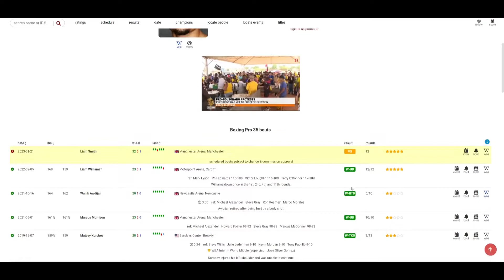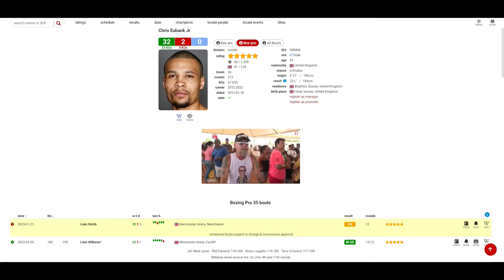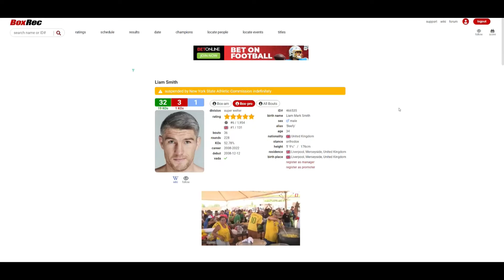Chris Eubank Jr. VS Liam Smith JANUARY 21, 2023 *OFFICIAL*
🥊 Boxing Fan
🎮 Gamer
🇵🇭 Filipino
🇺🇸 American
🌎 Earthling